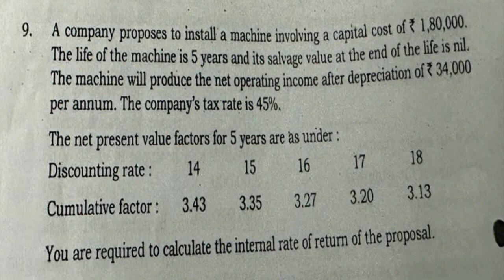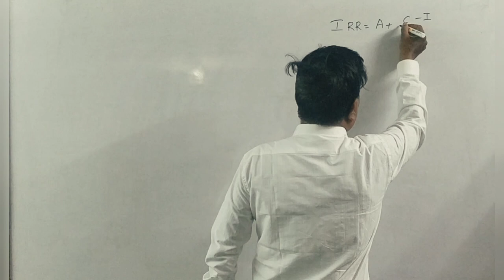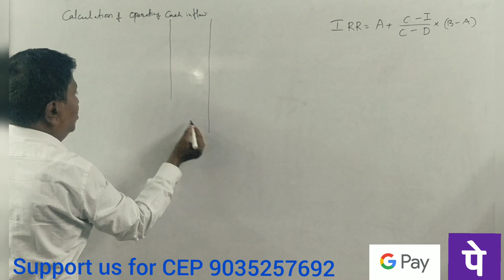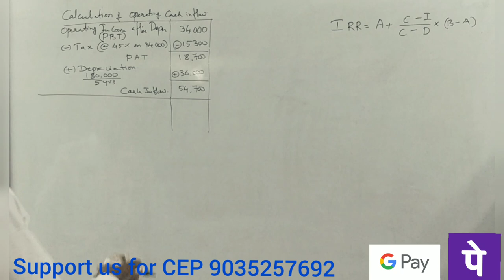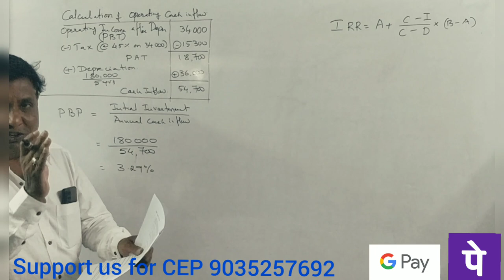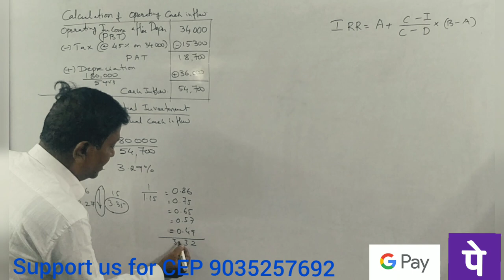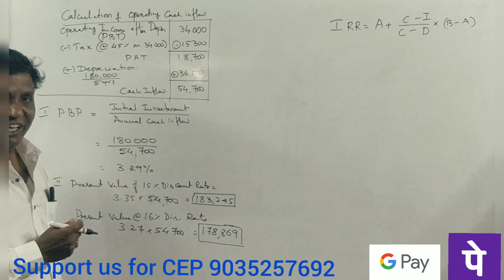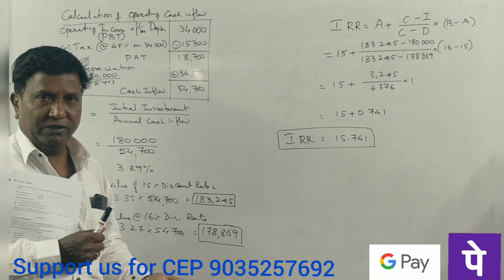MBA 2nd Semester - Financial Management in Kannada Class 7 - Problem No. 7 By Srinath Sir